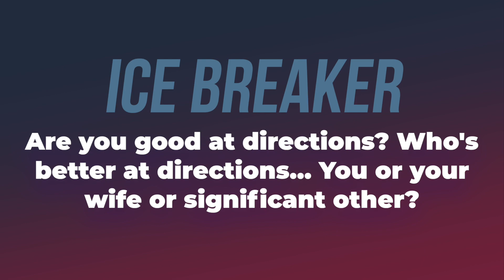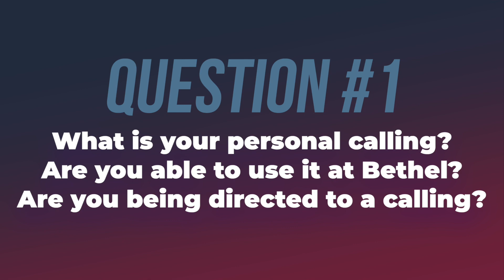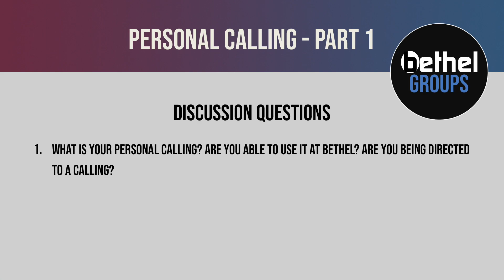Bethel Groups - Spring Semester - Week 12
Video for our Sermon-Based Groups!
Personal Calling - Part 1